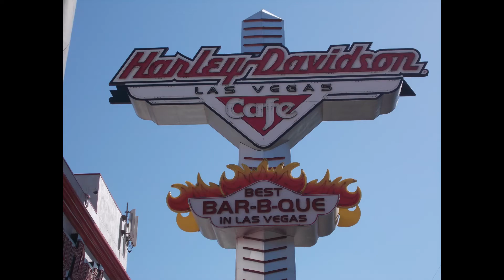It's Vegas Baby!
Our trip to Vegas in 2013, highlights from the trip